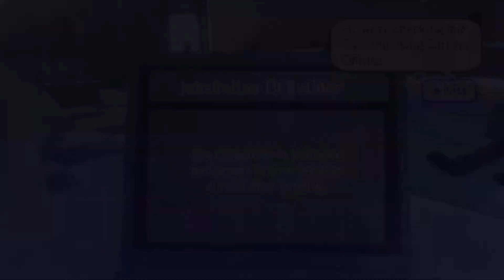The Great Gradventure Trailer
Explore the support we offer graduates at the Careers and Employability Service with our interactive videogame!